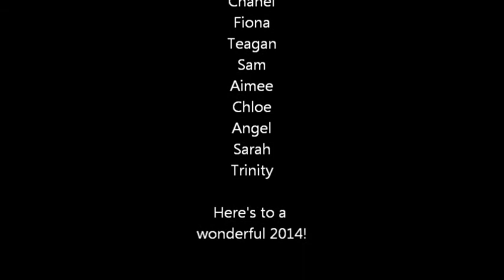Maneyacts Dance Photography in Perth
Some images taken over the past couple of years.